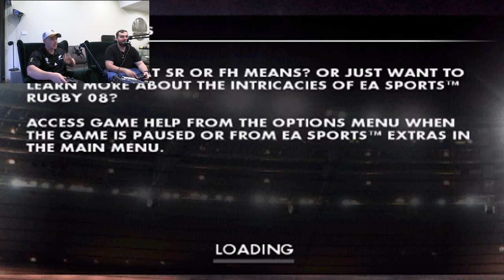Bledisloe Challenge 2023 Episode 2: Rugby 08 - Wallabies vs All Blacks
After a resounding win in our first match-up to Hughesy and his Wallabies it was up to Luke to try and keep the series alive!

Today's challenge was a throwback to Rugby 08 as Luke's Dan Carter led All Blacks took on Hughesy's star half pairing of Greegen and Larkham.

Who will come out on top! Will we get a decider or will Hughesy wrap up the first-ever Sports Booth Bledisloe Cup...